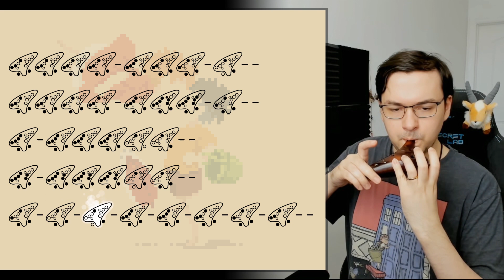Ponyo - Ponyo on the Cliff by the Sea - Ocarina tutorial / tabs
Difficulty: Medium
Transposition: -5 semitones